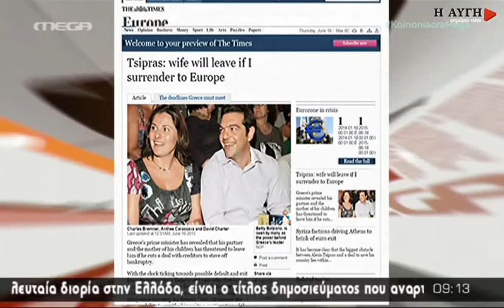Στρατούλης: Συμφωνία θέλουμε όλοι, είμαστε προετοιμασμένοι όμως και για όχι